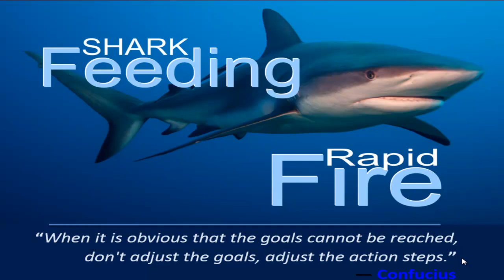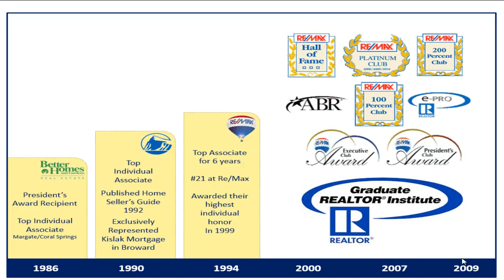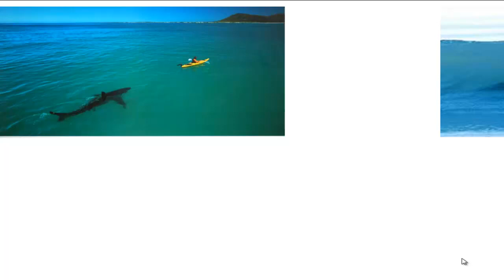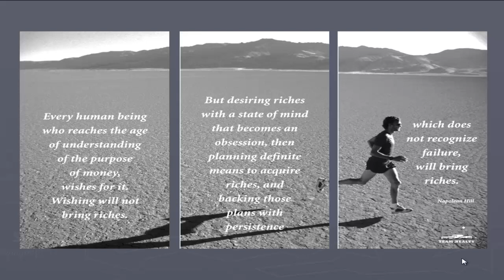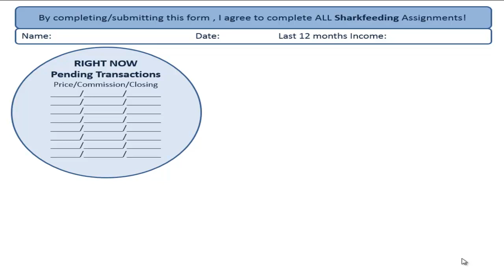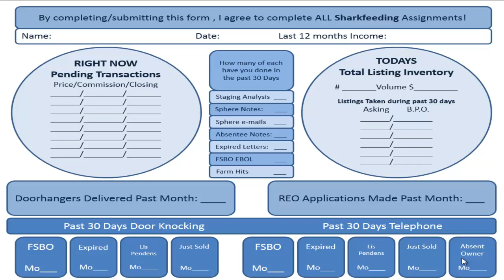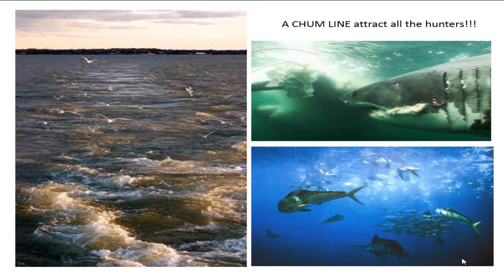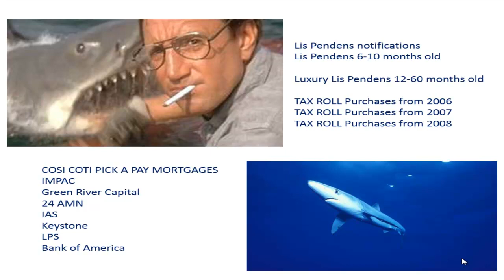Shark Feeding Rapid Fire Part 1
Double your listing inventory & give yourself a $40k raise!!
This is the same proven system that helped thousands of agent’s transition from "Buyers Agent" to "Listing Agent"
This 3-session coaching program will get more out of you than you can get out of yourself!!!